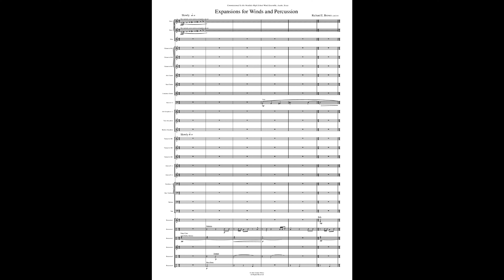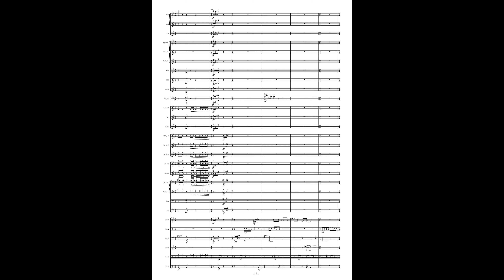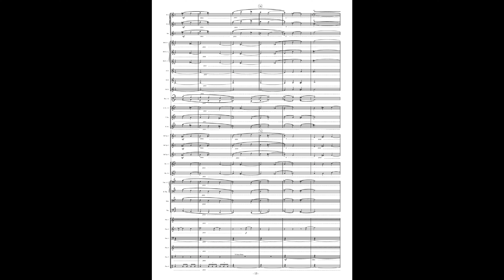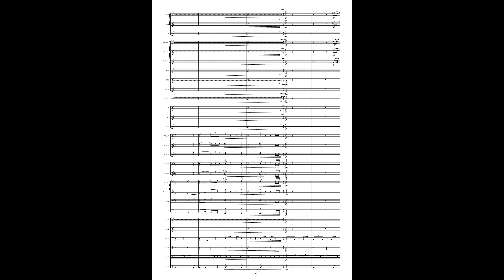Expansions for Winds and Percussion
Commissioned by a Texas high school wind ensemble to feature its percussion section at a TMEA All-State Conference, Expansions requires fairly complete instrumentation, as well as six versatile percussionists moving around a variety of instruments.

Using chord clusters and mild aleatoric effects, it develops--or "expands" on--two short motifs, starting quietly and gradually building to a frenzied conclusion.

Recording by The Westlake High school Wind Ensemble, Lee Boyd Montgomery, Conductor